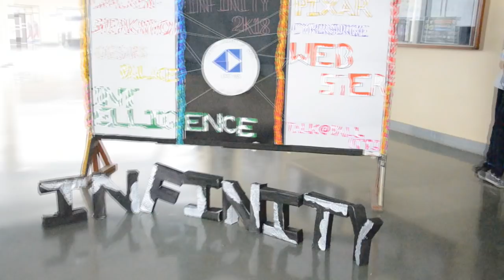Infinity201K @St Vincent Pallotti College Of Engineering & Technology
One of the Best Technical Events @ The Top Engineering College